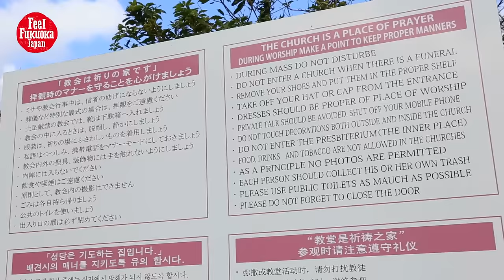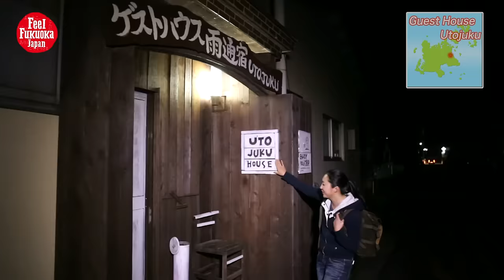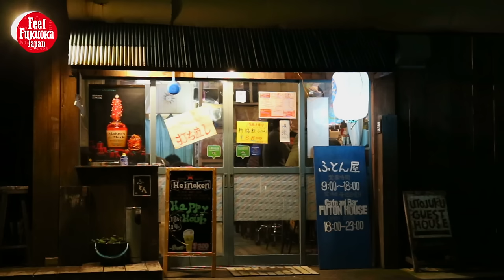Goto - Charming island with warm-hearted inhabitants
Goto is an island in Nagasaki Prefecture, Japan. It comprises the southwest half of the Goto Islands in the East China Sea. The island has many famous and beautiful spots to discover. For example, Japan`s most beautiful beach, a lighthouse on a cliff with a spectacular view, 20 beautiful churches, etc.
Impressed by so many wonderful places, our Korean presenter Sunny was excited all the time. Especially the warm-hearted people of Goto allow visitors to relax their body, mind and soul completely. It only takes 40min from Fukuoka by airplane to this beautiful island. By all means, visit Goto!